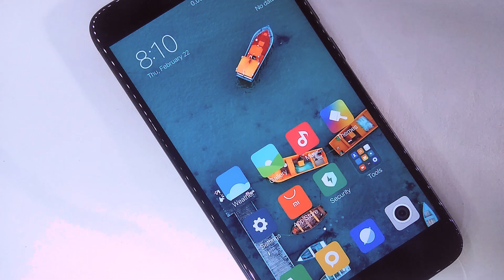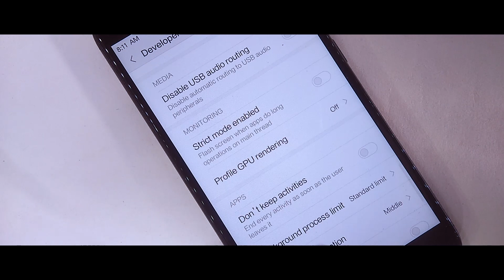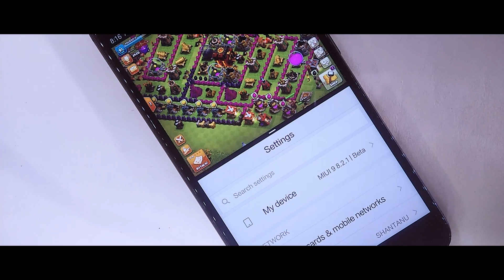How To Use Unsupported App In Split Screen On Miui 9!Redmi Note 4/Redmi 4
In this video I will show you How To Use Unsupported App In Split Screen On Miui 9,if you want to play two games at same time than try this trick.

Content
1.How to Play Two Games At Same Time In Miui 9
2.How to Use Unsupported App In Split Screen In Redmi Note 4
3.How to Play Two Games At Same Time On Any Android
4.Miui 9 New Features To Play Two Game At Same Time
5.How to Use Unsupported App In Split Screen In Any Xiaomi Device